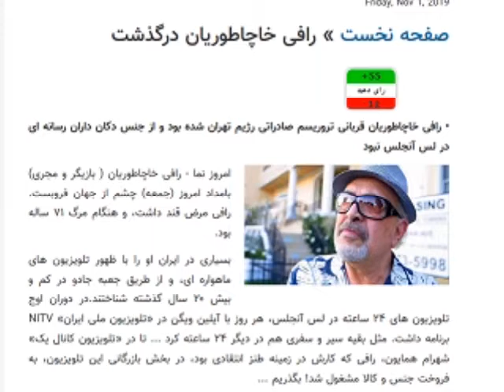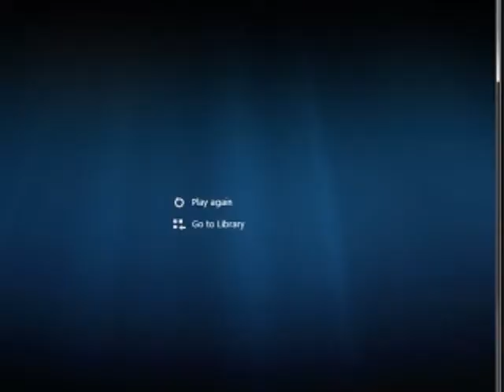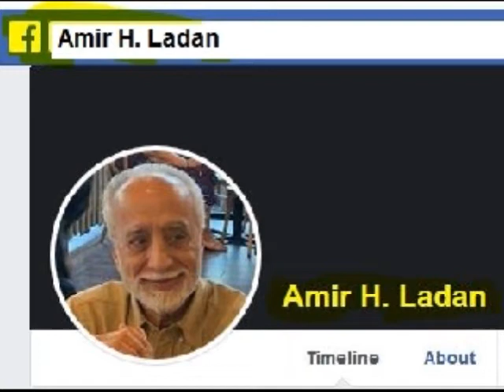Sorbi 2019 - 11 - 01 * Persian TV * Mardom TV usa * ​سربی با مردم ​